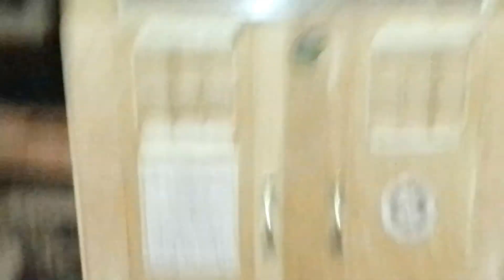TARDIS Cabinets by Gary Dorr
A friend wanted a cabinet that had the feeling of the 1960's British Police Call Box but wanted it to be in natural wood rather than the iconic blue.  In my design, I did depart from the classic Doctor Who TARDIS, but this definitely has the look of the '60s London Police Call Box.

I decided that maple would be the best choice of wood as it is a very hard wood and very true.  I got all the maple from a place appropriately named Maple Grove, Minnesota.  The roof of this jewelry cabinet, with it's  distinctive 4 sided pitch, is built out of maple burl, because "go for it Gary!"

I wanted the drawer handles, hinges, and lock-set (jewelry boxes should lock) to be sophisticated, high quality,  and at the same time retro (as is the police box) so I searched and sourced and purchased solid nickel examples of each.  The lock-set proved to be particularly troublesome in combination with the "gull-wing" doors I designed but I worked it out pretty well.

I felt the drawers (5 drawers and a top compartment, each divided differently with multiple spaces inside) needed to be lined rather than raw wood so I purchased a couple yards of  cream colored velvet material.  The lining process alone took over two weeks but turned out nicely.  I even purchased a small sewing machine for one element of the lining.

I finished the inside box and drawers first so the finish could dry before I approached the lining. It is built from thicker maple boards and as a result the color,  after the Danish oil was applied, is slightly different than the doors and roof that cover it.  Still pretty nice.

The design, even though I drew measured plans, was an evolution of  "what will work best for this darn thing."  The "gull-wing" doors I envisioned, that would open dramatically to give the feeling of it being "bigger on the inside" (a Doctor Who reference) were so so hard to get right.  There are 20 nickel hooks for necklaces inside those doors.

So many times I undid what was already done and redesigned and rebuilt so everything opened perfectly and with close tolerances.

I purchased a small round mirror for the inside of the top lid and a router to inset it, the hinges, and the locking mechanism.  (no worries there, I needed to buy a router anyway.)

Then,  I purchased another small round mirror after Amelia P. Cat knocked the first mirror off the kitchen table and shattered it.

When it was finally all together, I sanded and sanded.  SO...MUCH...SANDING!  To get it ready for 4 coats of Danish oil.

I like the way it turned out.